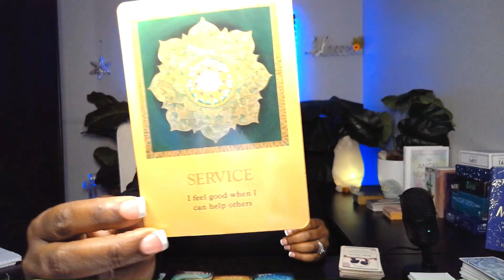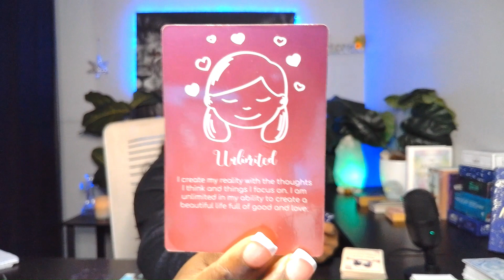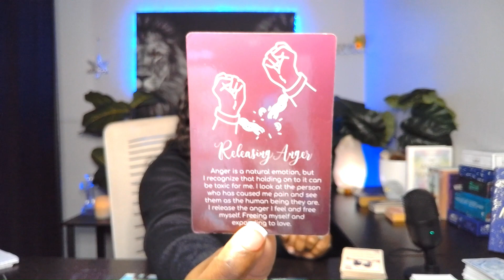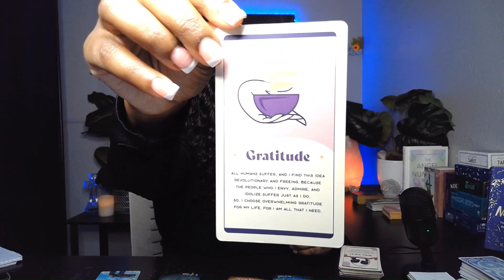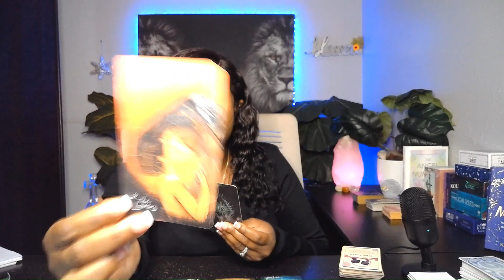SCORPIO~ A BLAST FROM THE PAST; TEMPTATION AT PLAY